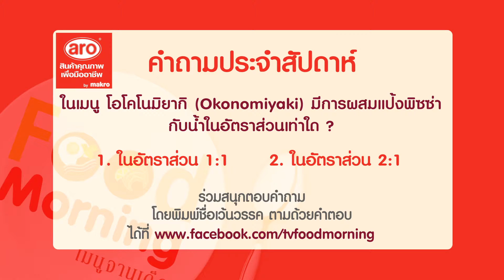Food Morning เมนูจานเด็ด#เมนูโอโคโนมิยากิ(Okonomiyaki) 2